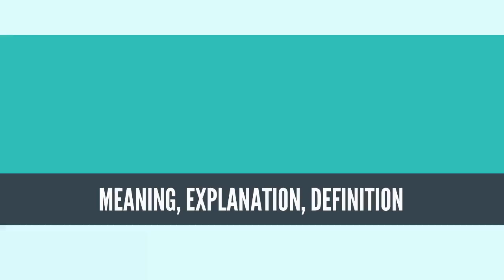What Is RADIOTELETYPE? RADIOTELETYPE Definition & Meaning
What is RADIOTELETYPE, What does RADIOTELETYPE mean, RADIOTELETYPE meaning, RADIOTELETYPE definition, RADIOTELETYPE explanation.

Radioteletype (RTTY) is a telecommunications system consisting originally of two or more electromechanical teleprinters in different locations connected by radio rather than a wired link. These machines were superseded by personal computers (PCs) running software to emulate teleprinters. Radioteletype evolved from earlier landline teleprinter operations that began in the mid-1800s. The US Navy Department successfully tested printing telegraphy between an airplane and ground radio station in 1922. Later that year, the Radio Corporation of America successfully tested printing telegraphy via their Chatham, Massachusetts, radio station to the R.M.S. Majestic. Commercial RTTY systems were in active service between San Francisco and Honolulu as early as April 1932 and between San Francisco and New York City by 1934. The US military used radioteletype in the 1930s and expanded this usage during World War II. From the 1980s, teleprinters were replaced by computers running teleprinter emulation software.

The term radioteletype is used to describe both the original radioteletype system, sometimes described as "Baudot", as well as the entire family of systems connecting two or more teleprinters or PCs using software to emulate teleprinters, over radio, regardless of alphabet, link system or modulation.

In some applications, notably military and government, radioteletype is known by the acronym RATT (Radio Automatic Teletype).
Source: Wikipedia.org